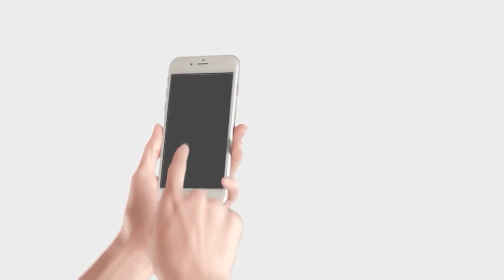Get Your Favourite Food on Train | RailRestro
Are you one of those who gets hungry a lot during journey ?

And enjoy hot delicious food on train.

1. Download Railrestro App
2. Enter PNR
3. Choose Station

You Book from a Various Range of Cuisines for your Breakfast, Lunch, Dinner, Snacks & Refreshments & much more.

Download the RailRestro App to Order Food in Train, Check PNR Status, Live Train Running Status, Trains Between Stations and more!

Additional Features of RailRestro App:

👉Order Delicious Food in Train. Book Food @ Zero Booking Fee
👉Order via PNR or Train Number
👉Check PNR Status, Live Station, Train Running Status & Train Schedule
👉Also available: Group Order, Jain food, Pure Veg food